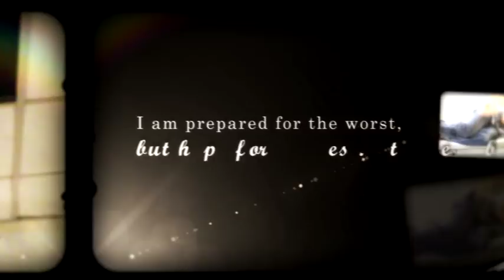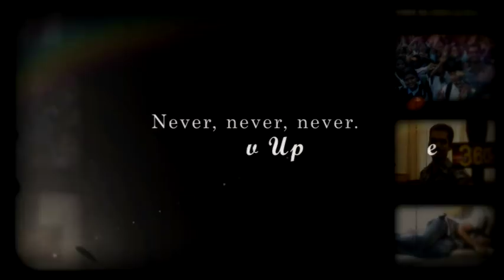A Life of CAS (Lingkesvaran Maniam)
There is a Hero in Every Joker